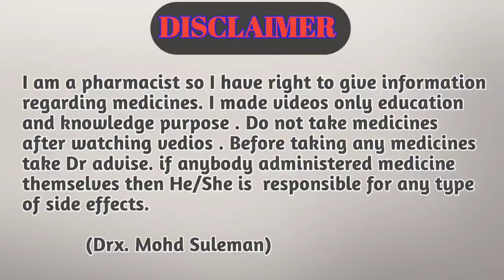stud 5000 ka upyog kaise kare || stud 5000 kis liye use kiya jata hai || stud 500 kaise use kare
Hi guys

Is video me batne bala hu stood 5000 spray ke bare me kya uses h kya side effects h.

                       Ok_VlDJwAmTcp5-KIhjg&s=09